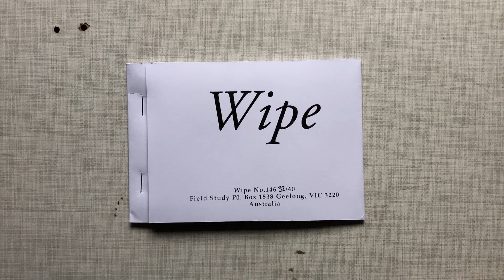WIPE #146 / 2023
WIPE is a small assembling publication running by David Dellafiora
Participants:  Vizma Bruns /Juraj Jonke / Thorsten Fuhrmann / Siggi Liersch / Jurgen O. Olbrich / Lars Schumacher / Beate Senf-Hentsch / Sabine Remy / Vittore Baroni / Cristiano Pallara / Giovanni Strada /Mindaugas Zuromakas / Raymonde Van Santen / The Stray Waif / Torill Elisabeth Larsen / Antonio Mousinho /Juan Fran Nunez Parreno / Victor Vazqvez / JC Synthetics /Jeff Bagato / Laura Dunn